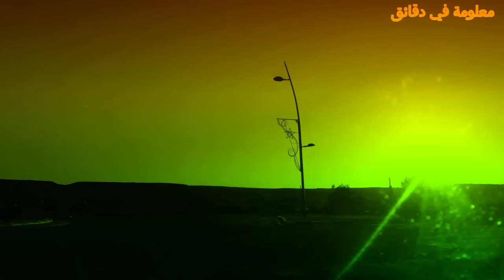جولة في مدينة السعيدية - Saidia City Tour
جولة في مدينة السعيدية،
عُرفت مدينة السعيدية قديما باسم قلعة عجرود وهي مدينة تقع ضمن إقليم بركان بجهة الشرق، مجاورة للحدود الجزائرية، هي جوهرة المغرب الزرقاء التي تعد من أفضل الوجهات السياحية بالمغرب، تمتلك المدينة عشرات الكيلومترات من شواطئ رملية صفراء ومناخ مثالي طوال السنة، حاصلة على اللواء الأزرق للشواطئ لعدة سنوات بسبب نظافة شواطئها.
Saidia City Tour,
Saidia was known in the past as the fortress of Ajroud, which is a city located within the Berkane region in the east, adjacent to the Algerian borders, it is the jewel of the blue Morocco, which is one of the best tourist destinations in Morocco, the city has tens of kilometers of yellow sandy beaches and an ideal climate throughout the year, holds the Cordon Bleu of beaches For several years due to the cleanliness of its beaches.